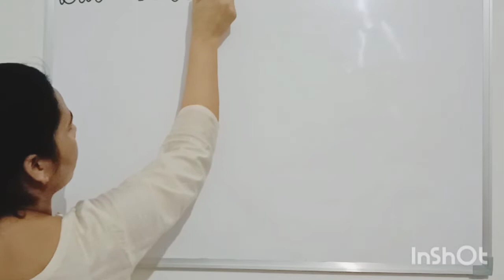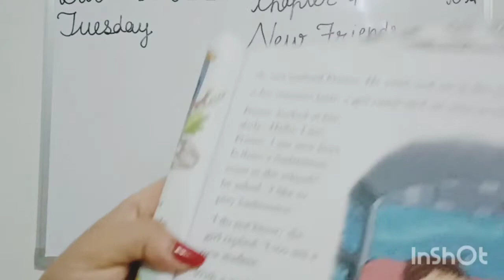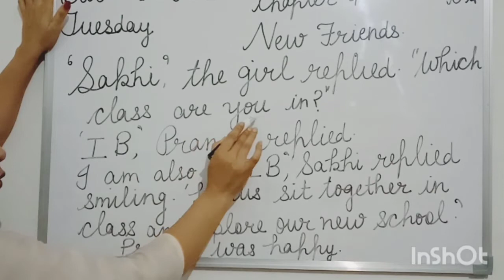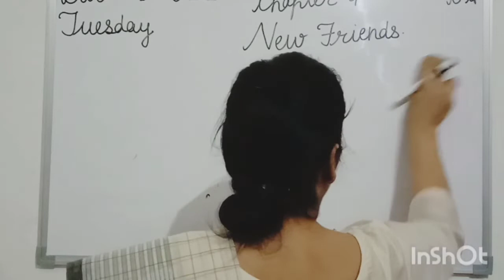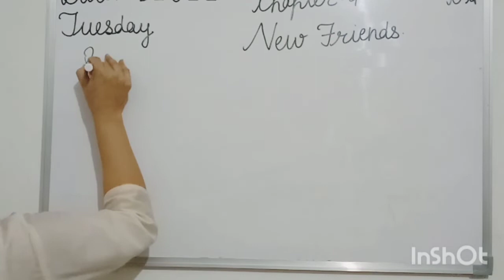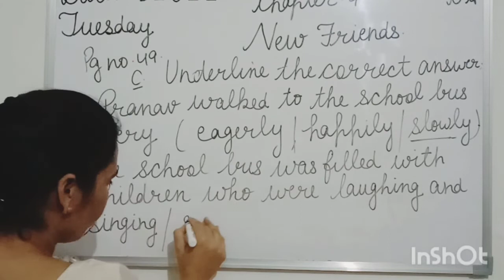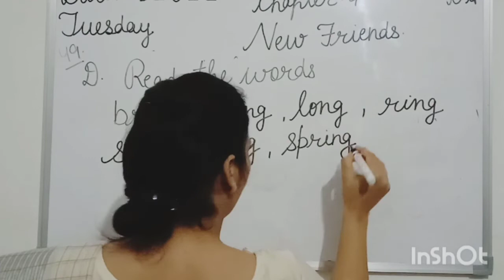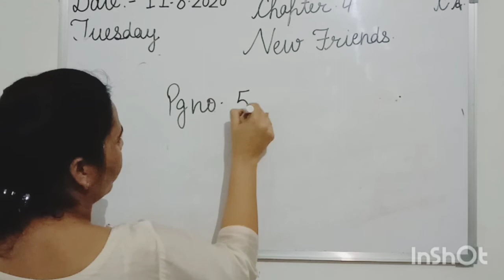Class -1st. Subject - English. 11/08/2020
Reading and book exercise of chapter - 4